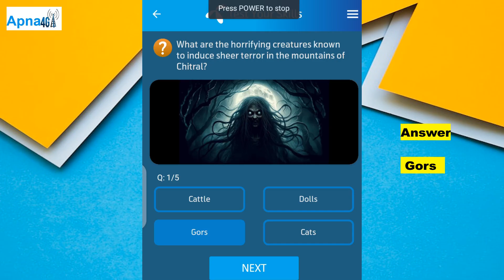30 October 2024 Telenor Answers - My Telenor Test Your Skills Today Answers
Here are the correct answers to Telenor Today Quiz 30 October 2024.
My Telenor Quiz Today Answer
Telenor Answers
Telenor Quiz
Telenor Quiz Today 30 October,